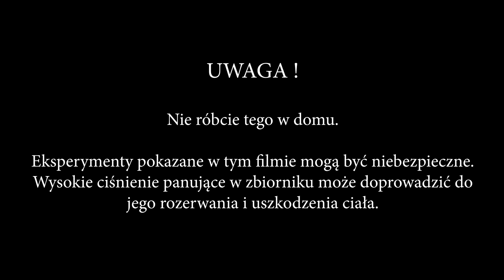EKSP - 2 - Rakieta, modyfikacje.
UWAGA !

Nie róbcie tego w domu.

Eksperymenty pokazane w tym filmie mogą być niebezpieczne.
Wysokie ciśnienie panujące w zbiorniku może doprowadzić do
jego rozerwania i uszkodzenia ciała.